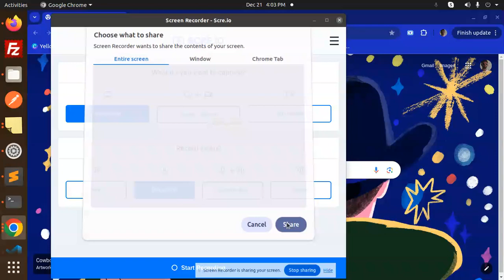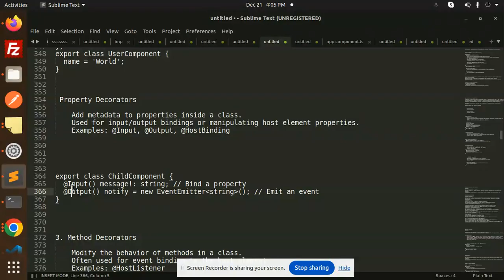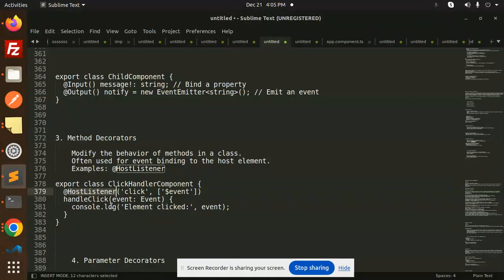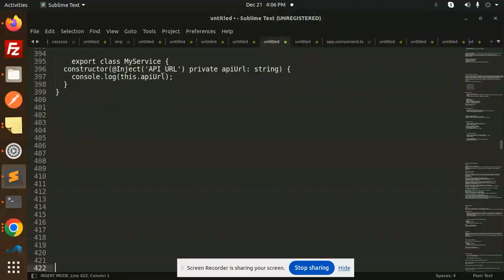#21 📘 Angular 19 Tutorial: What is a Decorator in Angular? Explained Simply 🌟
Discover the power of decorators in Angular 19 and understand their role in building scalable and organized applications! 🚀 Decorators are special functions in Angular that add metadata to classes, methods, properties, or parameters, enabling Angular to process them correctly.

In this tutorial, we’ll cover:
✅ What decorators are in Angular and why they are important.
✅ The different types of Angular decorators (@Component, @Injectable, @Directive, @Input, and more).
✅ How Angular uses decorators to define components, services, and directives.
✅ Practical examples of using decorators for dependency injection, data binding, and more.

Perfect for Angular beginners and developers looking to deepen their understanding of this essential concept. 🌟

🌟 Angular 19 Tutorial: Understanding Decorators in Angular Explained 🚀
📘 Learn Angular 19: What are Decorators and How Do They Work? 💡
🔧 Angular 19 Basics: Mastering Decorators for Components and Services 🌟
🎯 Angular 19 Decorators Tutorial: Simplified Guide for Beginners 💻
🚀 What is a Decorator in Angular 19? Explained with Practical Examples 🌟
🔍 Angular 19 Guide: All About Decorators for Components and Dependency Injection 💡
📂 Practical Angular 19 Tutorial: Using Decorators for Metadata and Binding 🔧
💡 Angular 19: A Beginner’s Guide to Decorators and Their Purpose 🔄
📚 Learn Angular 19 Decorators: From @Component to @Injectable 🛠️
🛠️ Angular 19 Explained: The Role of Decorators in Building Applications 🌐
🌐 Angular 19 Metadata: What You Need to Know About Decorators 🚀
💻 Decorators in Angular 19: Simplifying Components and Services 🌟

Nest